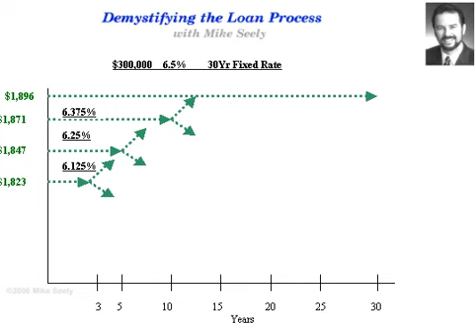Mortgage Burning Parties: Do they still do that?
Mortgage Moments Vol 2.  J Michael Seely looks at the standard 30 yr mortgage.  He also graphically shows you the relationship between this and shorter-term loans.  You learn the basics of each loan and what could be best for your situation.

Mr Seely conducts live seminars and webinars on "Demystifying Mortgage Loans"
His goal is to put you in charge of your most important financial asset...your real estate and the mortgage on it